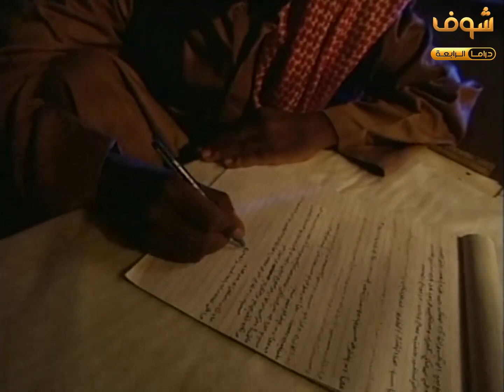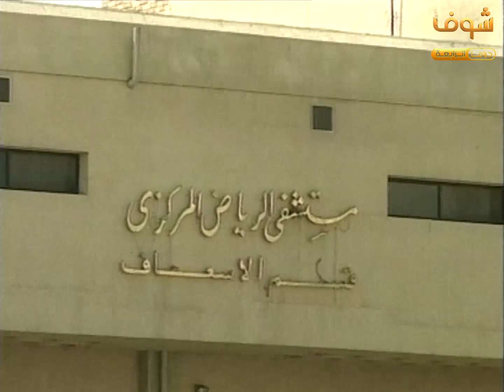المشكلة الموجودة من يموت عامل أجنبي والكفيل يتعذب عشان الشرطة والمستشفى يساعدوه😥 مقطع من طاش ما طاش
مقطع طاش ما طاش
طاش ما طاش الثلاجة
طاش ما طاش
الثلاجة